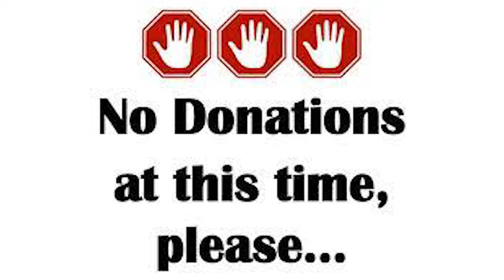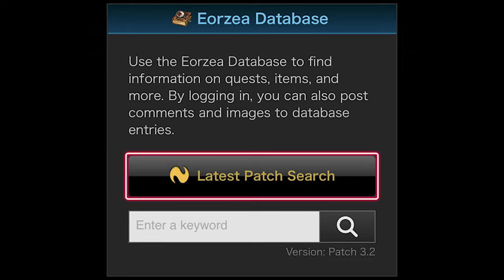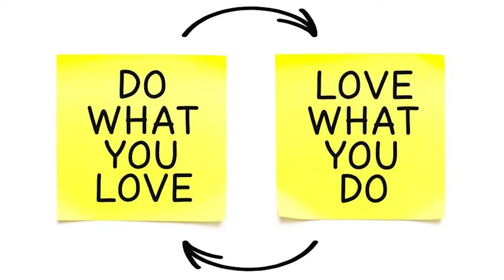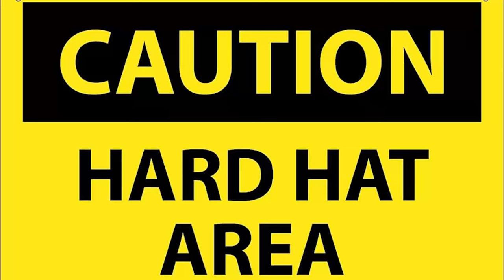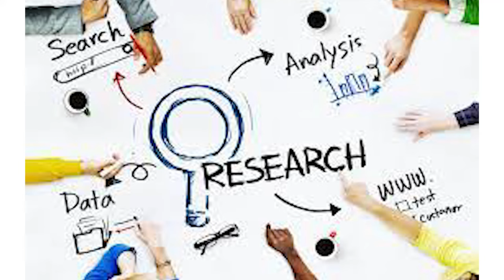From Rags to Riches: One Month Journey in Final Fantasy XIV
Welcome to the first month recap of my "From Rags to Riches" journey in Final Fantasy XIV! In this video, I'll be sharing all the trials and triumphs I've experienced as I strive to build my empire from nothing. From slaying monsters and mastering crafting professions to navigating the complex in-game market, join me as I embark on this epic adventure. Throughout the past month, I've encountered countless challenges and faced them head-on. Witness my journey from a humble player with minimal resources to a thriving entrepreneur, dominating the realm's economy. Learn from my successes and failures as I reveal the strategies, tips, and tricks I've utilized to amass my fortune. Join me as I delve into the depths of dungeons, unravel captivating storylines, and immerse myself in the vast world of Eorzea. From meeting new allies to overcoming formidable foes, my journey has been nothing short of exhilarating. Experience the thrill of triumph firsthand as I conquer fearsome bosses and claim valuable treasures. Throughout this month, I've also dedicated countless hours to honing my crafting skills, refining the art of creating powerful weapons and valuable trinkets.  Whether you're a seasoned player seeking inspiration or a newcomer yearning to learn, this video is packed with insights that will help you on your own path to riches. So, sit back, relax, and join me on this extraordinary adventure through Eorzea. From epic battles to thriving economies, this month's recap is brimming with excitement and lessons learned. Don't miss out on the opportunity to witness the birth of a gaming legend!